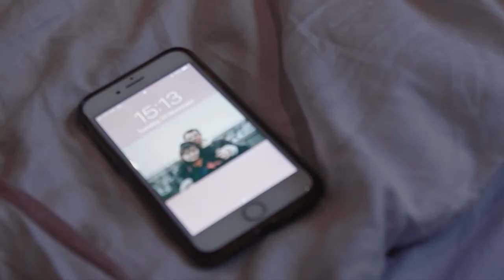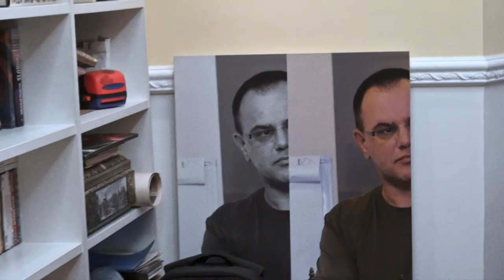PKTN Sara Pukanić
Sara Pukanić ove je jeseni upisala svoj drugi fakultet - MA fotografije na ADU u Zagrebu. Na njezinim su fotografijama uglavnom žene, a njezine su žene nježne, snažne, samopouzdane, sirove, realne i kao takve brišu granice podrazumijevajuće ženskog. Sara odrasta sama od srednje škole - njezina je samoća velika pa možda zato i Sara djeluje toliko velika. Ona je jedna od onih najhrabrijih osoba koje ne znaju da su hrabre. Kada ste s njom u prostoriji, osjećate se kao da je sve moguće, lako i - preživljivo.

koncept i režija: Judita Gamulin
producentica: Rea Rajčić, Isa Živanović
izvršna producentica: Tina Tišljar
dop: Matej Subotić
montažeri: Valent Balun
tonski snimatelj: Viktor Grabar
dizajn zvuka: Luka Gamulin
kolorist: Filip Tot
grafički dizajn: Zoran Đukić, Draga Komparak
Eclectica x PKTN
2020.